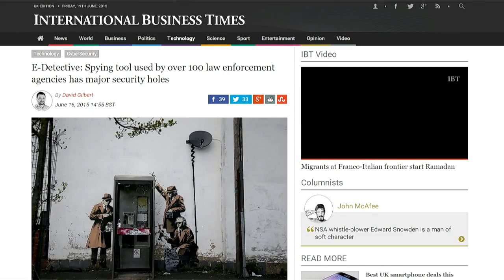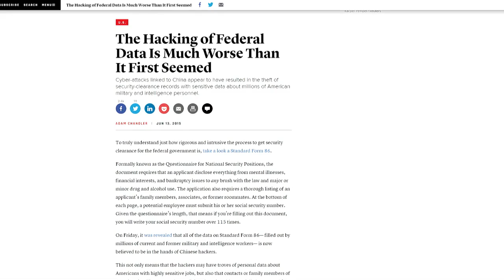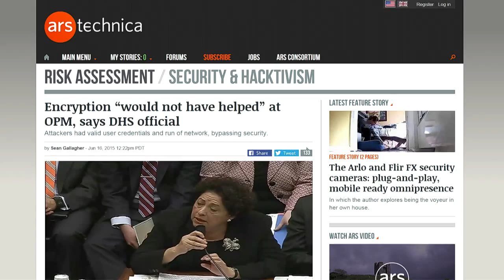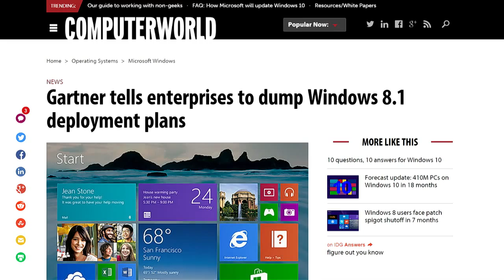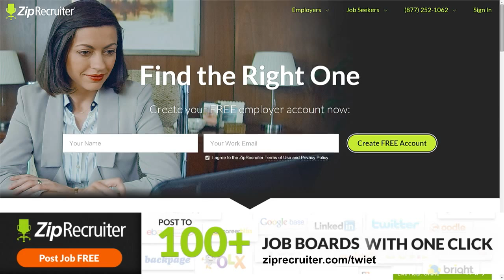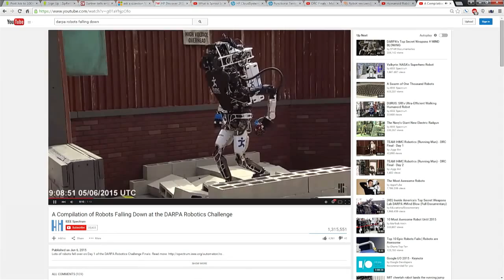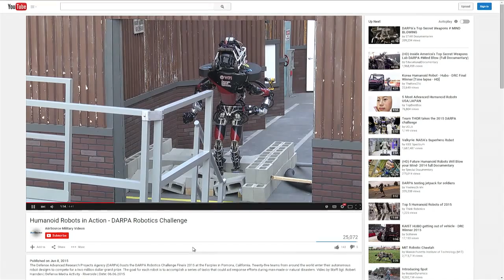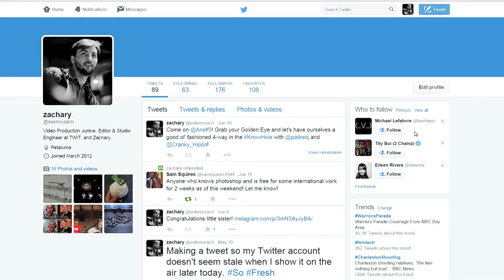This Week in Enterprise Tech 145: Robots, and Sharks, and Snakes! Oh My!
ATT gets Unlimited fines, find out who makes the most reliable hard drives, and Karl Auerbach stops in to tell us about the DARPA Robotics Challenge!

Guest: Karl Auerbach.